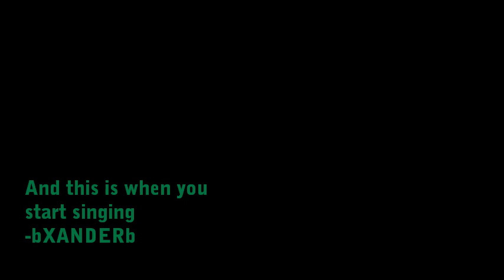Devil Take The Hindmost Backing Track (Full Orchestra)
100% notated by ear. Fun. Only took me three days to make, I hope you enjoy it. And if there was an 8 Bit Version of it... it would be